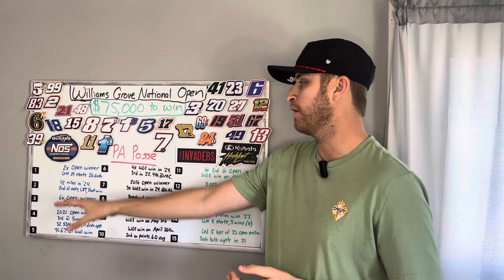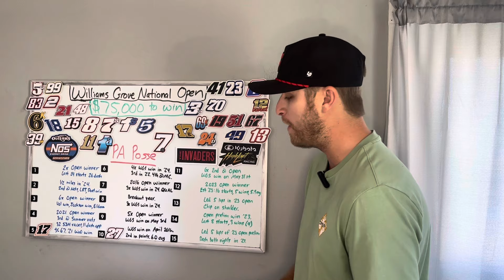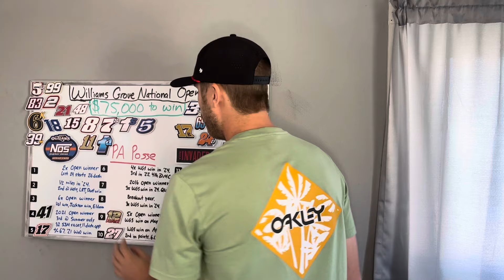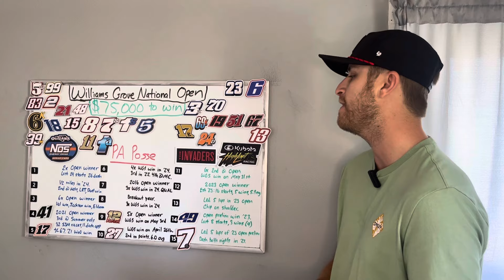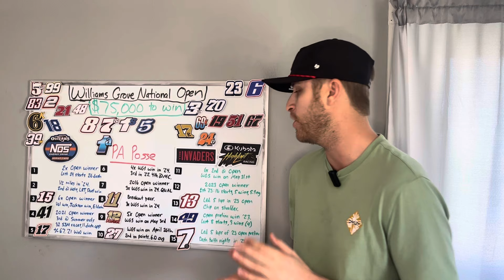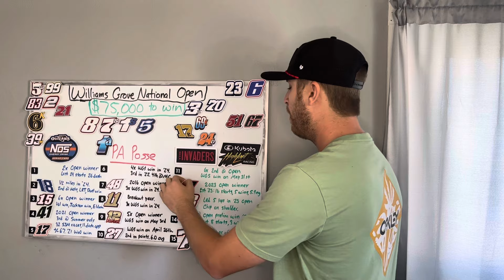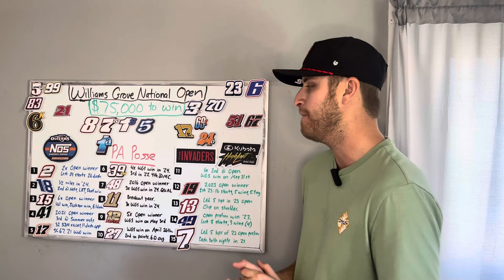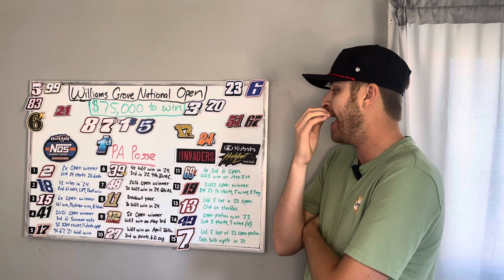$75,000 NATIONAL OPEN: Who wins it? Outlaws? Posse? Invaders? High Rollers?